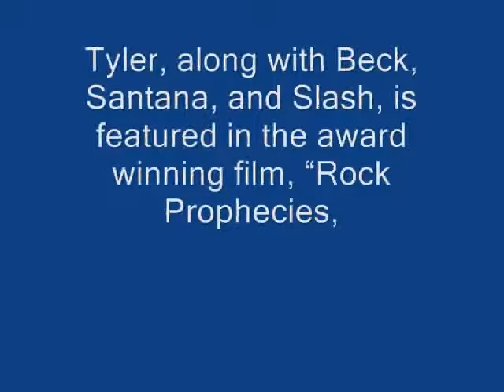Blues Brews & BBQ 2012 Tyler Bryant & the Shakedown Kickin